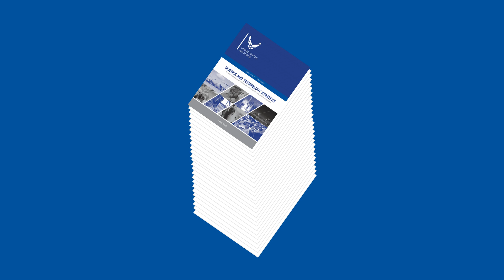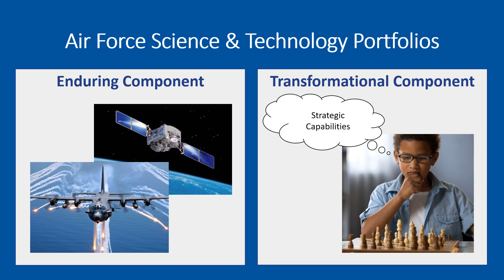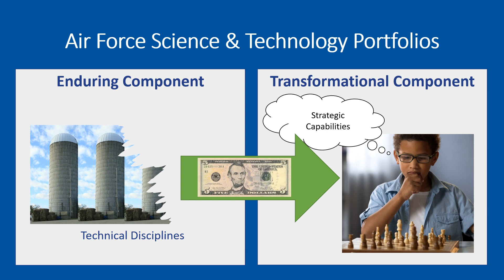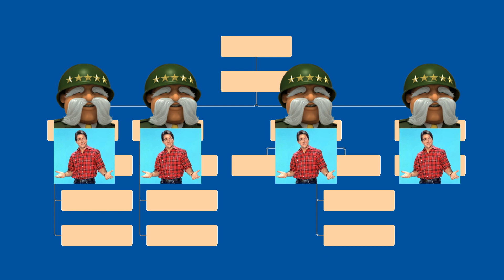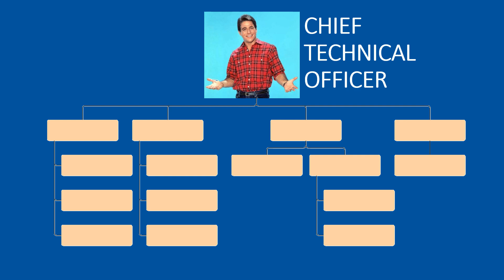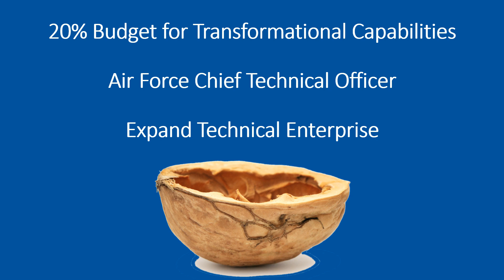U.S. Air Force Science and Technology Strategy 2030 (Summary)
Forgive the audio mixing problem. The right channel is way louder than the left channel. Your ears aren't broken!